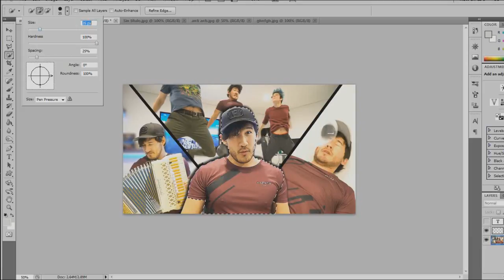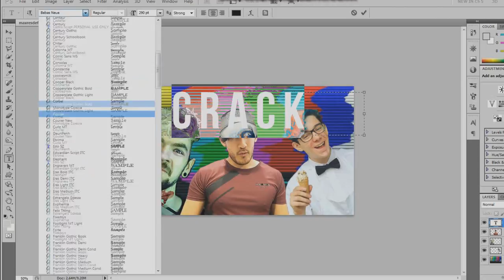how to edit this! | basic thumbnail photoshop tutorial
doing a nap